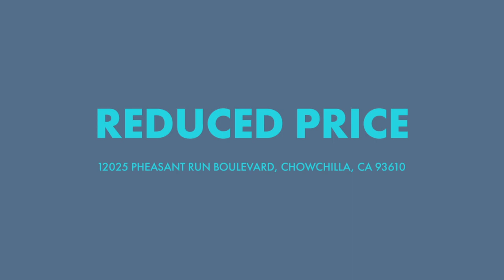Active in 12025 Pheasant Run Boulevard, Chowchilla, CA 93610 Contact me for a showing!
🏡 Reduced Price! Don't miss out on this spacious 4 bed, 2 bath single family home in Fresno! 💰
📏 Sqft: 2129
👩‍💼 Contact Catherine Sawatsky, Broker, for more details:
☎️ Phone: